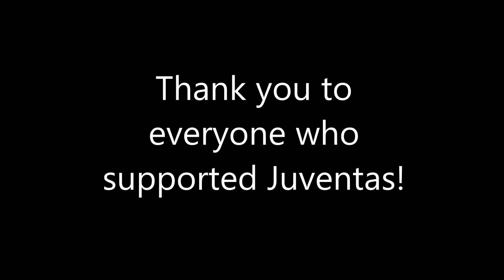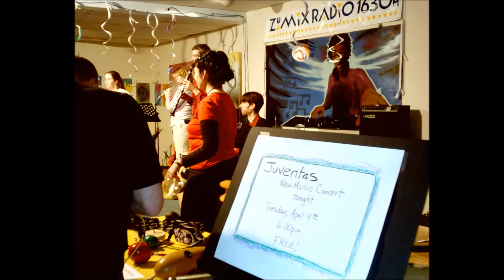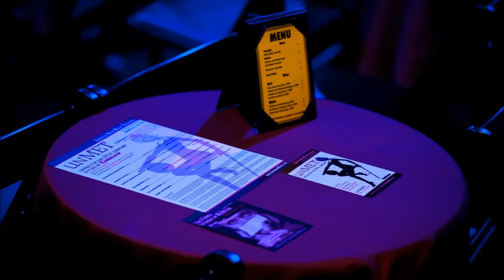Juventas Celebrates 10 Years!!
Juventas Founder Erin Huelskamp takes us back to where it all began 10 years ago!